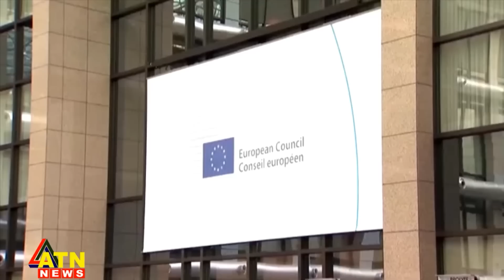পূর্বশর্ত না দিলে আলোচনা হতে পারে: রাশিয়া | Russia Ukraine Peace Talks | Putin | Zelensky | Politics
পূর্বশর্ত না দিলে আলোচনা হতে পারে: রাশিয়া | Russia Ready for Peace Talks | Putin | Zelensky | Ukraine | Politics